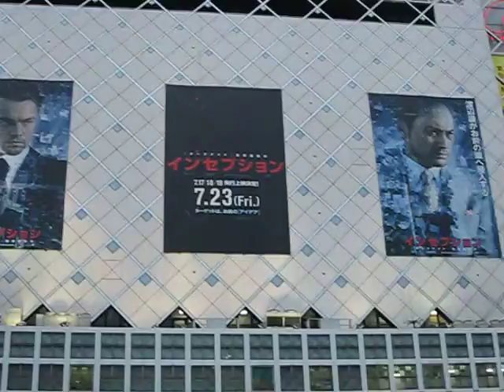Shibuya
My first time to Shibuya in Tokyo; also my first big place to explore. Granted, I went with a friend from the dorm because I wasn't comfortable yet navigating Tokyo on my own.